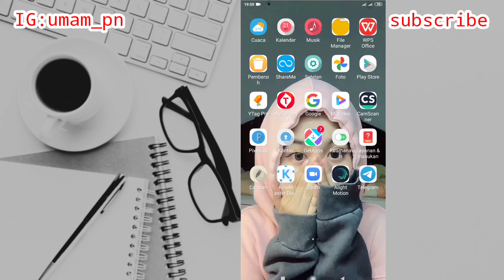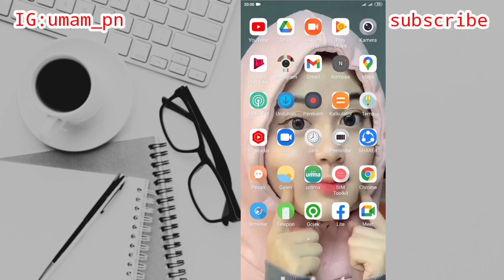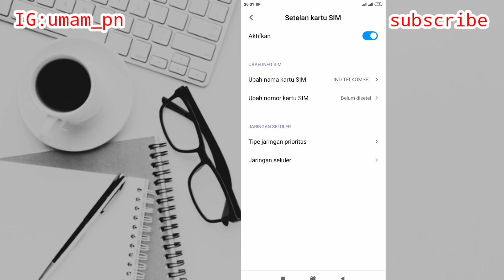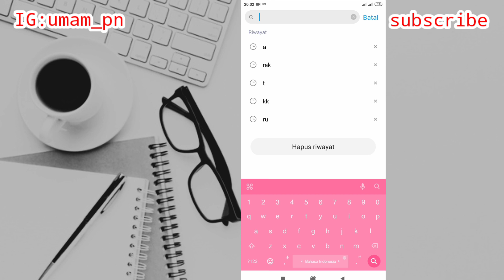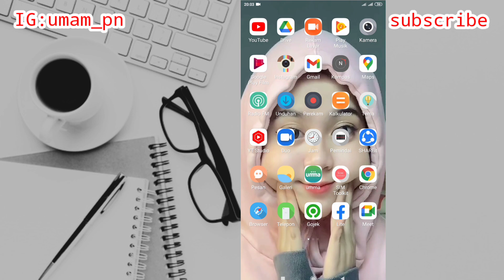Cara mengatasi jaringan seluler tidak tersedia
Assalamu'alaikum warahmatullahi wabarakatuh kali ini saya akan membagikan tutorial yaitu tentang bagaimana cara mengatasi jaringan seluler tidak tersedia di hp kita iya guys baik semoga bermanfaat sob selamat menonton yahu